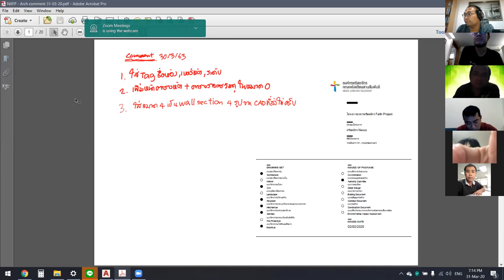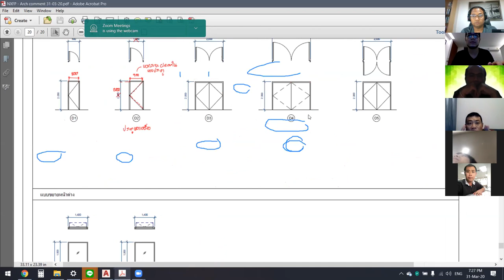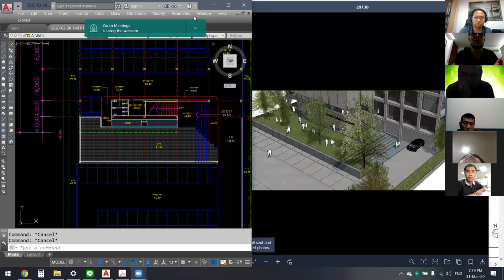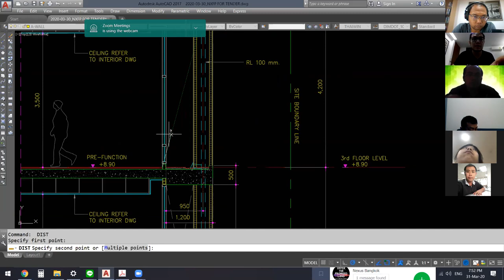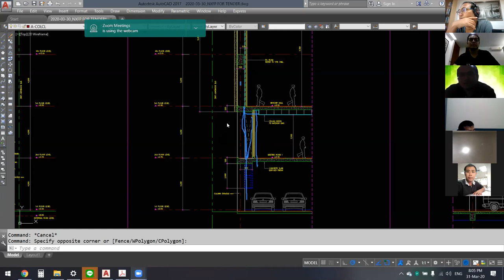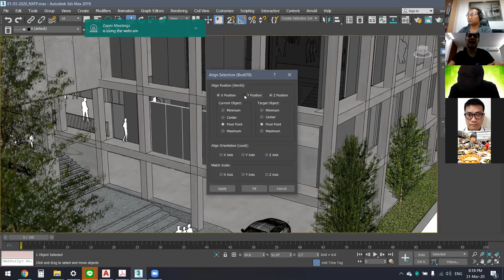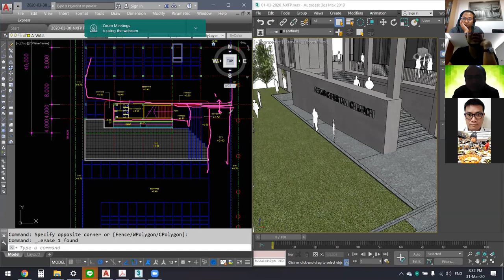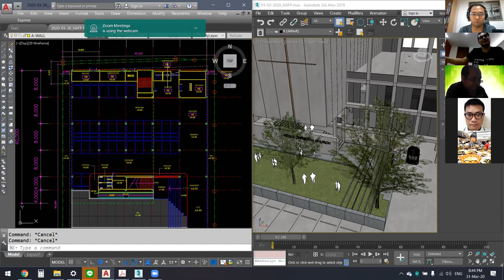Design Meeting Faith Project ครับ เผื่อน้องๆ ที่อยากศึกษาขั้นตอนการประชุมงานออกแบบอาคารครับ